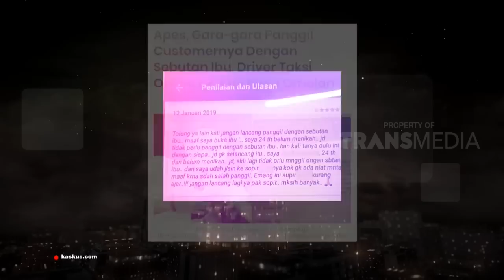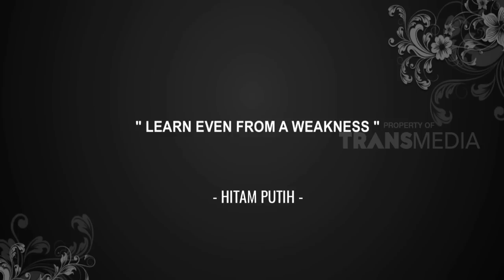Tanya Ustadz Wijayanto | HITAM PUTIH (31/01/19) Part 4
HITAM PUTIH
Kamis, 31 Januari 2019